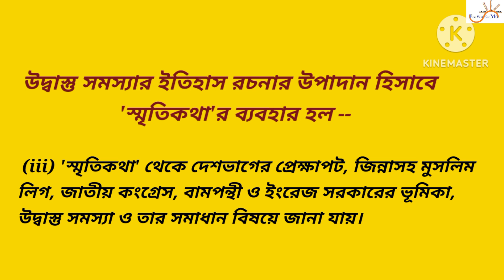উদ্বাস্তু সমস্যার ইতিহাস রচনায় স্মৃতিকথা | স্মৃতি কথা ও উদ্বাস্তু ইতিহাস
উদ্বাস্তু সমস্যার ইতিহাস রচনার উপাদান হিসেবে স্মৃতিকথার ভূমিকা
স্মৃতিকথা উদ্বাস্তু সমস্যার ইতিহাস রচনায় কীভাবে সাহায্য করে?
উদ্বাস্তু সমস্যার ও স্মৃতিকথা